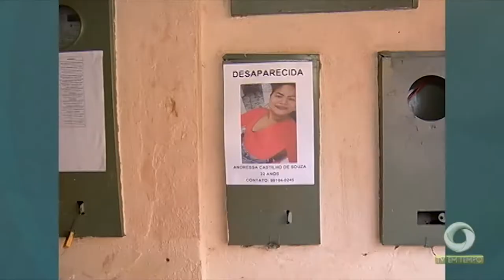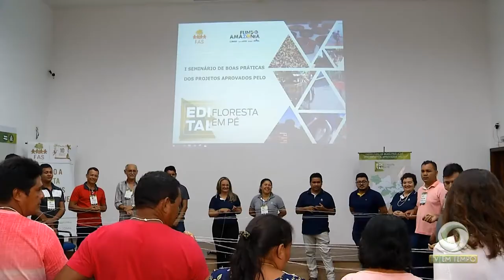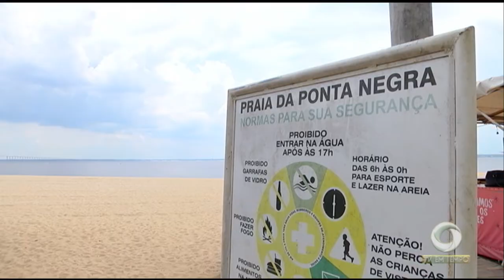Prefeitura mantem Ponta Negra aberta com base em laudo que diz não haver riscos para banhistas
03º BLOCO JORNAL 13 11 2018 - Prefeitura mantem Ponta Negra aberta com base em laudo que diz não haver riscos para banhistas